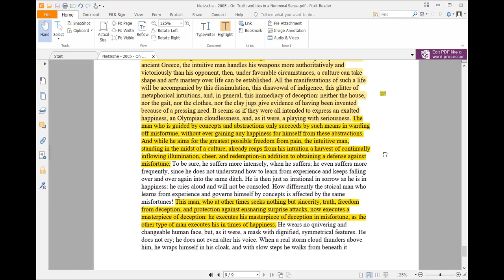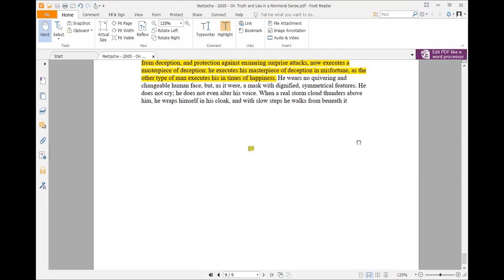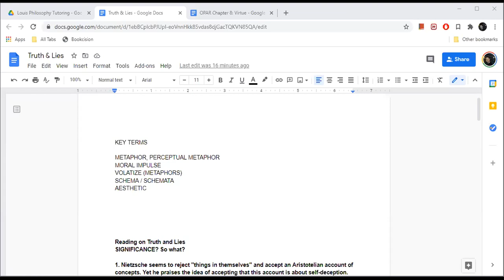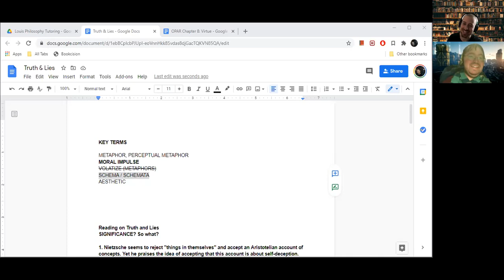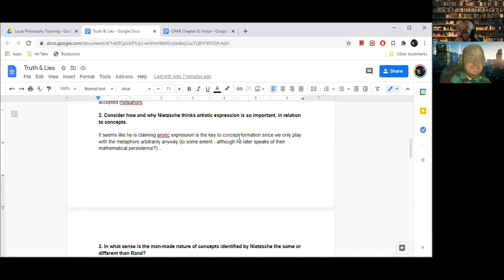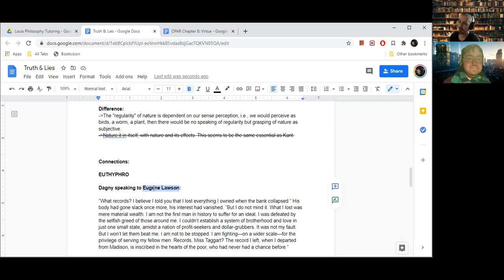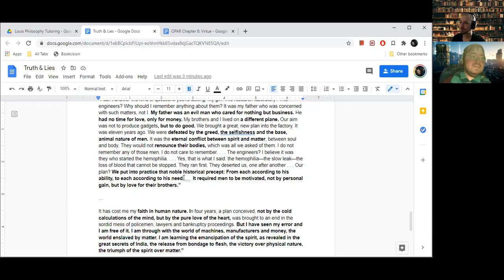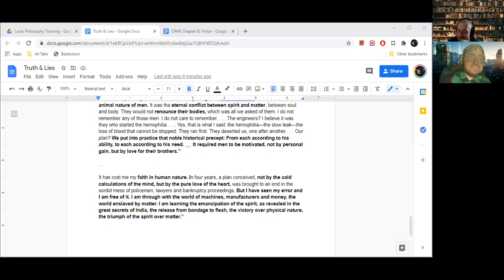Philosophy Tutoring S2E80: Nietzsche 'On Truth and Lies' Part 5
I'm uploading and making them public so that (1) my efforts are available to anyone interested in the same material and (2) I can look back at the work I've done over time and see if it has resulted in positive, personal change & practical results.

Reviewing Nietzsche's essay "On Truth and Lies in a Nonmoral Sense."